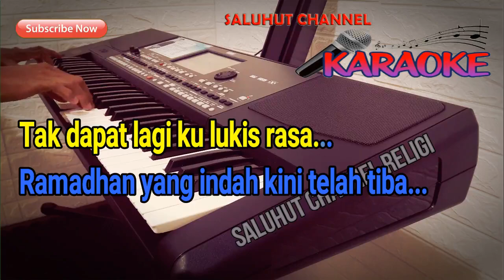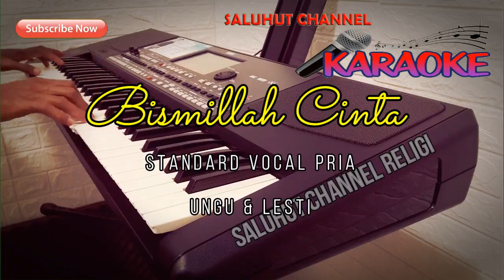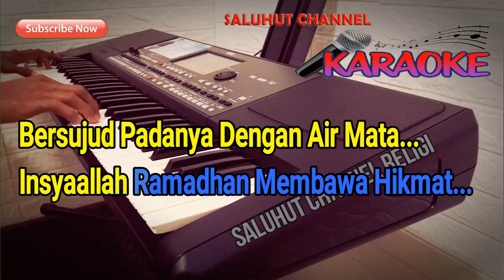BISMILLAH CINTA ll KARAOKE RELIGI ll UNGU & LESTI ll NADA PRIA G MINOR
Tak Dapat Lagi Kulukis Rasa
Ramadhan Yang Indah Kini Tlah Tiba
Bulan Penuh Berkah Rahmat Dari Allah
Meski Dalam Suasana Berbeda

Cobaan Demi Cobaan Melanda
Kita Bersama Namun Tak Lagi Sama
Jarak Memisahkan Semua Tlah Berbatas
Ini Ujian Bagi Kita

Bismillah Cinta
Percaya Padaku Percaya Cinta
Yakin Kita Bisa Lalui Semua
Sgala Cobaan Yang Datang Mendera

Bismillah Cinta
Panjatkan Doa Pada Yang Kuasa
Bersujud Padanya Dengan Air Mata
Insyaallah Ramadhan Membawa Hikmat

Bismillah Cinta
Percaya Kita
Bismillah Cinta
Percaya Cinta

Bismillah Cinta
Bismillah Cinta